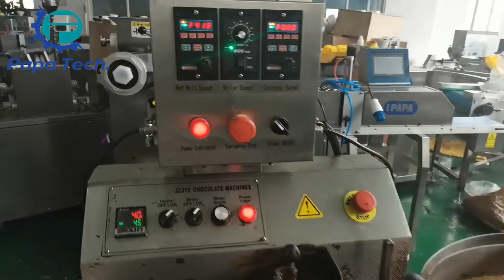Papa automatic rum balls chocolate truffles making machine